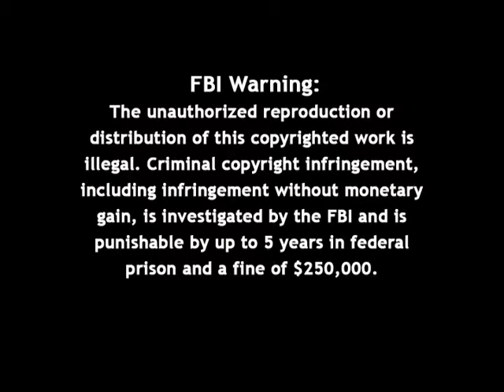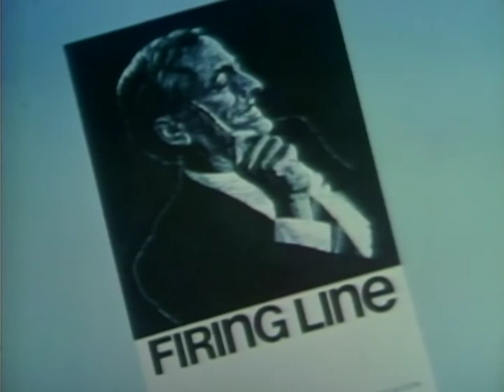Firing Line with William F. Buckley Jr.: The Middle East Explosion and American Detente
Episode S0115, Recorded on November 12, 1973

Guest: Hans Joachim Morgenthau